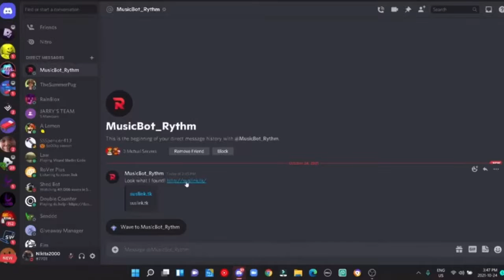What do u do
Credit to Lots of stuff